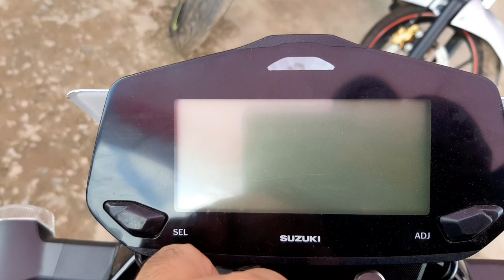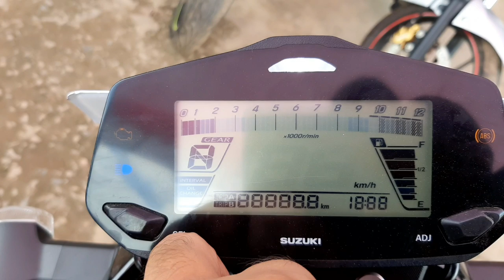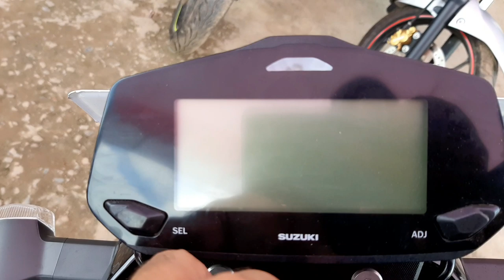*Gixxer 150 2019*Nepal/price/review/specification*Suzuki bikes Nepal price/Mileage?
Hey guys this video is a short test ride review with all the specification of new Gixxer 2019 varient.
1. Gixxer Price
2. Mileage?
3. Specification
4. Review
5. First test ride impresion

My Facebook: saurav bro vlog official